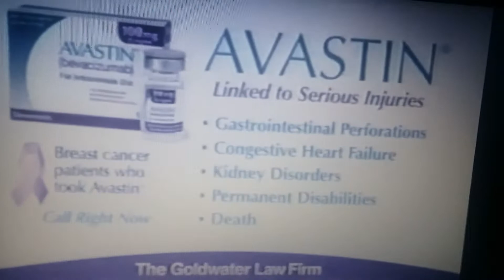goldwater law firm Avastin 2010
the other doesnt have sound. the solution i tried it again with sound.